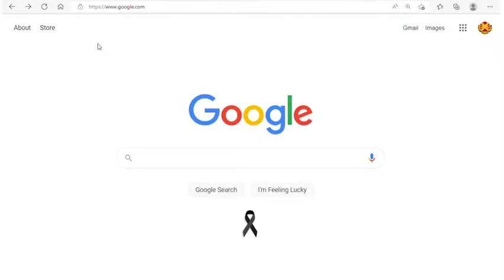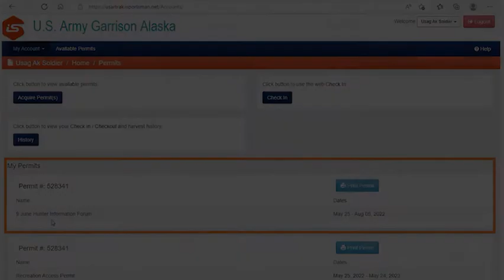June Arctic Vibe at North Haven Communities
This month we cover Summer Safety in Alaska, the first U.S. Army Garrison Hunter Information Forum, the Summer Concert and North Haven Communities’ upcoming events.

USAG Alaska, Fort Wainwright Commander, Col. Nate Surrey speaks with special guests, Jerry Evans from Explore Fairbanks on upcoming summer events in Fairbanks and Matt Shaffer, DPW’s Engineering Division Chief on the summer construction season.

00:00 - Intro
00:20 - Summer Safety Tips
06:07 - Summer Construction Projects with DPW
19:23 - Making the Most of Alaska with Explore Fairbanks
30:55 - Hunter Information Forum
32:06 - BOSS Summer Events & Activities
32:49 - Summer Concert with MWR
34:46 - National Night Out and RAB with North Haven
37:15  - Closing Comments